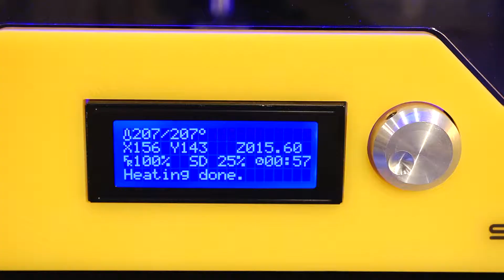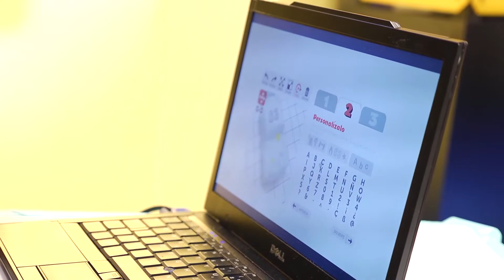Imaginarium, Imaginieer1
Imaginarium lanza al mercado Imaginieer, su línea de juguetes impresos en 3D y que permitirá a los niños crear el diseño de su propio juguete desde su casa